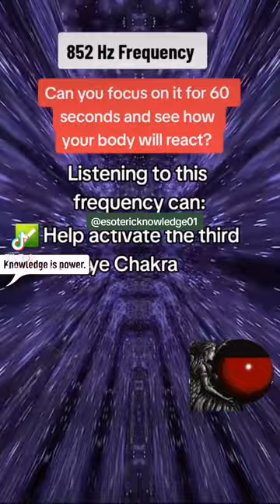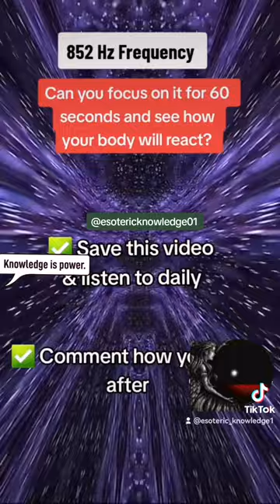852 Hz frequency. Helps to activate the eye Chakra